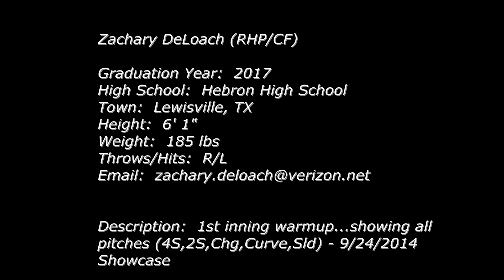Zachary DeLoach - 1st Inning Warmup - Pitching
Showcase from 9/24/2014 - Pitching